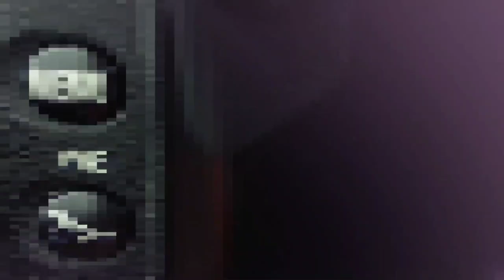1º EPISÓDIO SOS SÃO JOÃO O PODCAST COM ALEX FOLIA E NOÉLIA SANTOS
GRUPO LENTE DIGITAL

PRODUÇÃO:
DIREÇÃO E APRESENTAÇÃO:    DANIEL FURTADA
SUPERVISÃO GERAL:                  GLAUCINEIDE FURTADO
IMAGENS:                                      SÁVIO DIAS
CONVIDADOS PARA O PILOTO PODCAST:
ALEX FOLIA E NOÉLIA SANTOS

DOAÇÕES PARA CONTRIBUIR COM O TRABALHO AUDIVISUAL DO GRUPO LENTE DIGITAL.
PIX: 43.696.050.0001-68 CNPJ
GRUPO LENTE DIGITAL DE COMUNICAÇÃO.